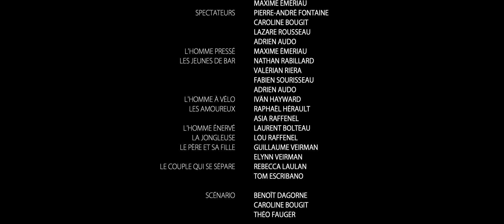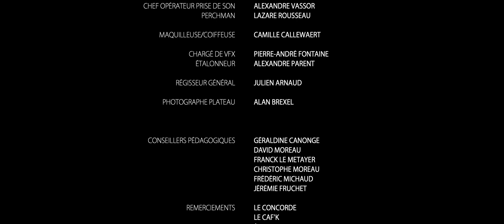Après Séance - court métrage